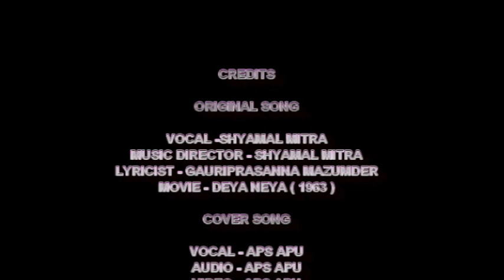AMI CHEYE CHEYE / TRIBUTE TO UTTAM KUMAR / COVER BY APARNA GHOSH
This is my tribute to Mahanayok, Uttam Kumar, the legendary actor of the Bengali movie industry. His career spanned three decades, from the late 1940s until his death in 1980. He appeared in over 200 films. Some of his best known films are Agni Pariksha, Harano Sur, Bicharak, Saptapadi, Jhinder Bandi, Sesh Anka, Deya Neya, Lal Pathore, Jatu Griha, Thana Theke Aschi, Chowringhee, Nayak, Antony Firingee, Amanush, Bagh Bondi Khela and Chiriyakhana. He will be remembered for his  immense contribution in the Indian cinema.

The original track is from a very popular Bengali movie Deya Neya, released  in 1963, starring Uttam Kumar and Tanuja. I hope you enjoy my rendition. Thank you all so much for watching. Love you 💗

CREDITS

ORIGINAL SONG

VOCAL- SHYAMAL MITRA
LYRICS- GAURIPRASANNA MAZUMDAR
MOVIE- DEYA NEYA ( 1963 )

COVER SONG
VOCAL - APARNA GHOSH USA
VIDEO- APARNA GHOSH USA

LYRICS IN BANGLA -

আমি চেয়ে চেয়ে দেখি সারাদিন
আজ ঐ চোখে সাগরের নীল
আমি তাই কি গান গাই কি
বুঝি মনে মনে হয়ে গেল মিল
কবরীতে ঐ ঝরঝর কনক চাঁপা
না বলা কথায় থর থর অধর কাঁপা
তাই কি আকাশ হল আজ
আলোয় আলোয় ঝিলমিল
এই যেন নয়গো প্রথম
তোমায় যে কত দেখেছি
স্বপ্নেরও তুলি দিয়ে তাই
তোমার সে ছবি এঁকেছি
মৌমাছি আজ গুনগুন দোলায় পাখা
যেন এ হৃদয় রামধনু খুশিতে মাখা
তাই কি গানের সুরে আজ
ভরে আমার রিনিকি

Aami cheye cheye dekhi shara din
aaj oi chokhe shagorero neel
Aami taiki Gaan gaichi
bujhi mone mone hoye gelo mil

kobori te oi jhorojhoro konokochapa
na bola kothai thoro thoro odhoro kopa (x2)
tai ki akash holo aaj, aloi aloi jhilmil.

ei jeno noi go prothom, tomai je koto dekechi
shopnero tuli diye tai, tomar shey chobi ekechi
moumachi aaj gun gun dolai pakha
jeno e hridoy ramdhonu khushi te makha
tai ki ganer shure aj bhore amar riniki

JANE KYA TUNE / MY VOCAL COVER / WAHEEDA REH